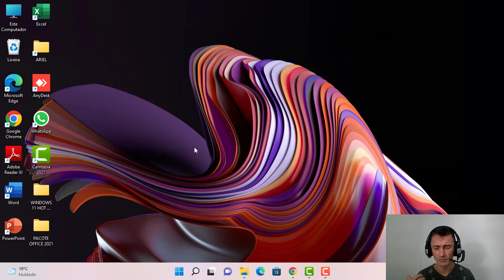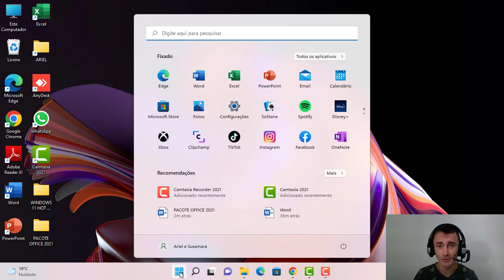APRESENTAÇÃO DO CURSO DE WINDOWS 11 - ATUALIZADO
O mercado de trabalho está muito exigente e sempre é bom se atualizar principalmente quando se trata de informática ...Então separei esse com o Professor Ariel Hernanes especialista em informática e conhecedor do assunto há mais de 15 anos de pura experiência .👇👇👇
Curso Completo de Windows 11 com nova atualização do sistema operacional da Microsoft.

Acesse o link abaixo e saiba mais,👇👇👇👇👇👇🔥🔥🔥